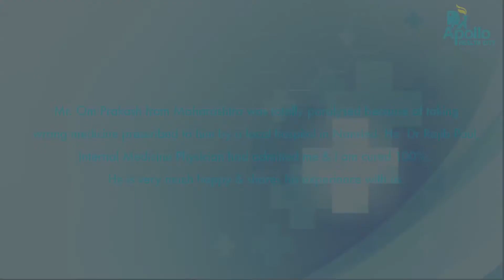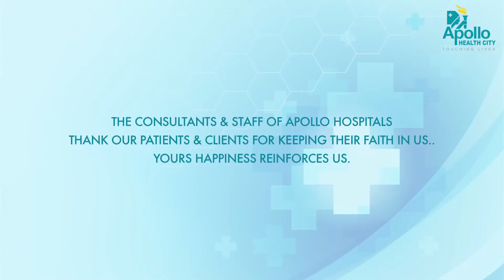Internal Medicine Physician Dr. Rajib Paul - Apollo Hospitals Hyderabad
Mr. Om Prakash takes wrong medicine which was prescribed to him by a local hospital in Nanded and as a result he was totally paralysed. Then he visited Apollo Hospital Hyderabad and consulted with Dr. Rajib Paul, internal medicine physician at Apollo Hospital Hyderabad. After the treatment Mr. Om Prakash totally cured and movement of his legs and hand become normal. Through this video Mr. Om Prakash shared his personal experience about Apollo hospital, staff and giving thanks to Dr. Rajiv Paul. Visit the internal medicine physician, Dr. Rajiv Paul at Apollo Hospital Hyderabad - goo.gl/Zvjp3a